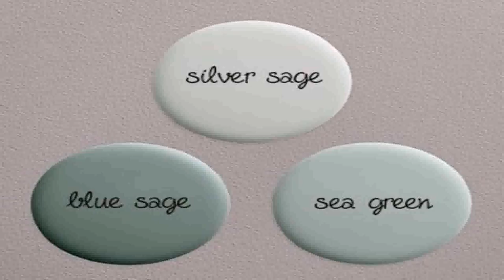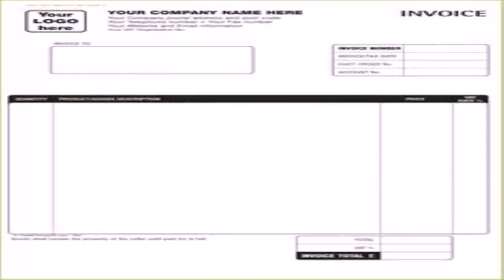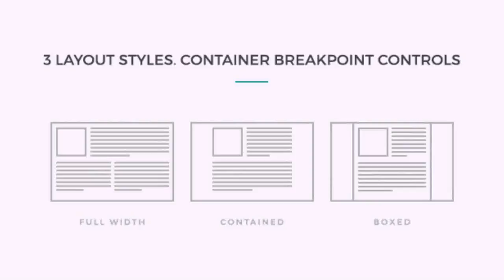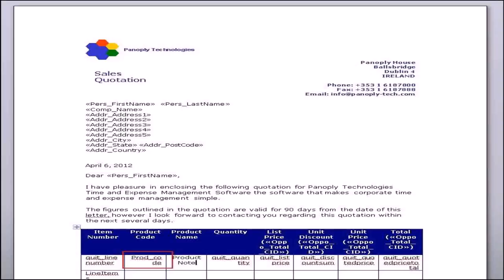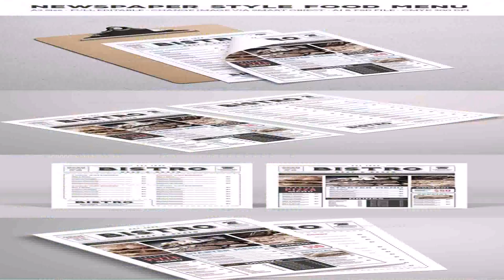Sage House Style Template (see description) (see description)